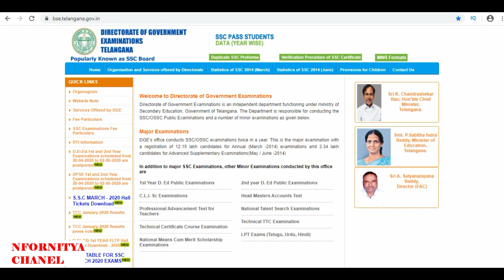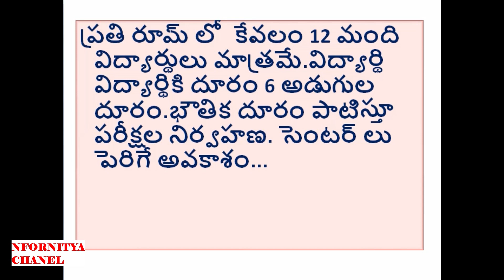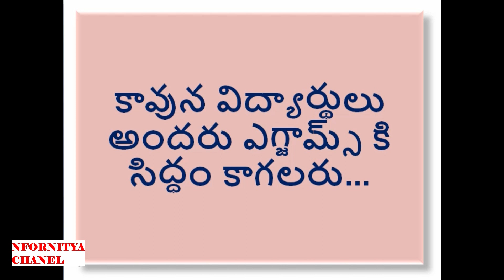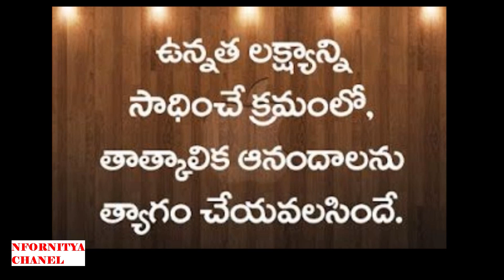Telangana SSC 10th Class exams from June 15th 2020 || Inter Result June second week ?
HI FRIENDS

Telangana ssc exam 2020 update.
Ssc exam latest update
Ts ssc exam latest updates
Ts ssc exam latest news
Telangana SSC Exams To Held Soon; Inter Paper Evaluation Begins…

ఓడి పోయిన ప్రతి ఒక్కరు చూడవలసిన వీడియో || QUICK SUCCESS FORMULA || Don't Miss...

UPSC CIVIL SERVICES INTERVIEW PREPARATION TIPS TELUGU || IAS /GROUP-1 INTERVIEW PREVIOUS QUESTIONS..

ఆ డిగ్రీ ,పీజీలు చెల్లవు ?ఇది యూనివర్సిటీ గ్రాంట్ కమిషన్ నిబంధన || THOSE DEGREES ARE NOT VALID ||